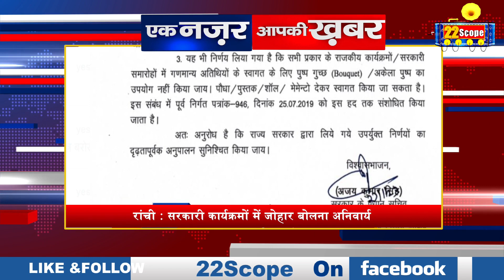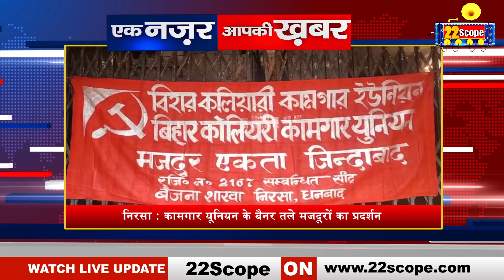Today Top News | Big News | 31 January 2023 | Jharkhand News | Fast News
22Scope Live TV | 22 Scope | Hindi News | 22 Scope लाइव